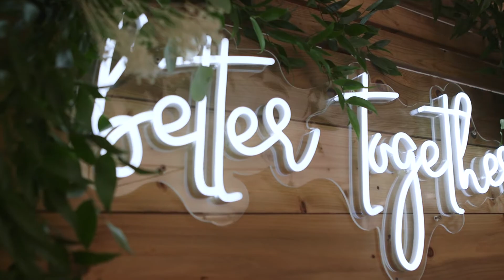An Old-Fashioned Wedding with a Modern Twist | Tierney and Tristan's Intimate Backyard Wedding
Tierney and Tristan met the old fashion way: in-person, before dating apps were even a thing. When Tierney turned 18, she decided to rent an apartment with her cousin/bestie, and was fully prepared to experience "the single life" as an independent young adult. But plans changed the very first night living in the apartment, when she invited some friends over to celebrate the move -- one of her friends had invited this guy named Tristan to the party, a 19 year-old with a pretty cool car and bit of a "bad boy" reputation. Long story short, sparks flew instantly between T and T that night, and the've been together ever since.

Being pretty laidback people, these two wanted a relaxed and intimate backyard wedding that combined their love for all things vintage (including a pretty sweet car, might I add) with modern florals and details. Surrounded by only their closest friends and family, these two got married in Tristan's mother's backyard, and it could not have been more perfect.